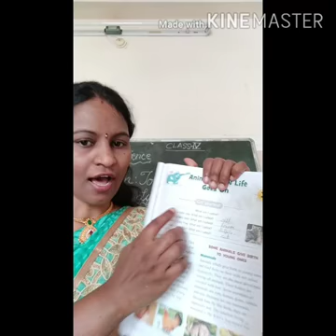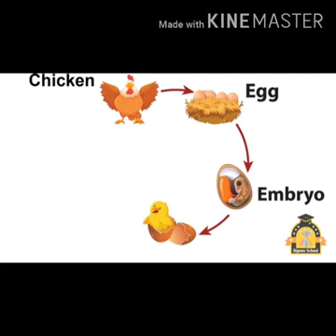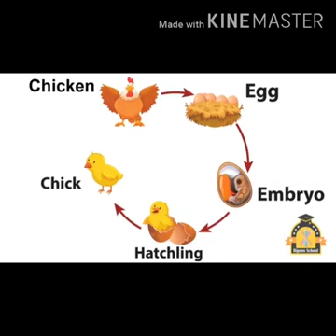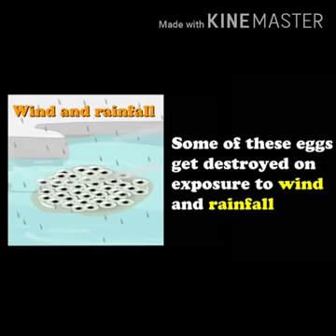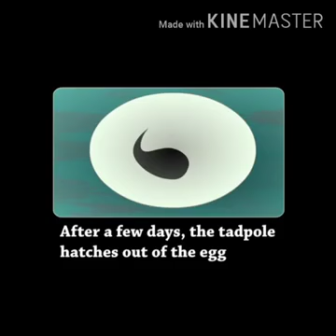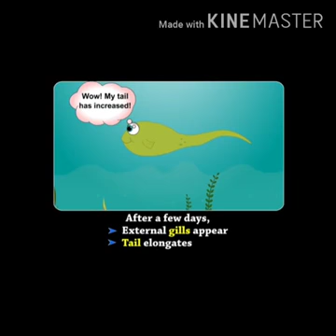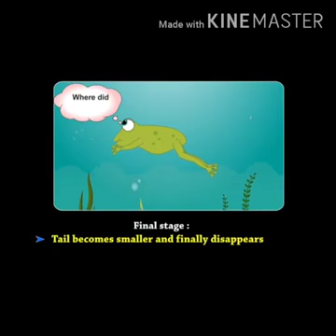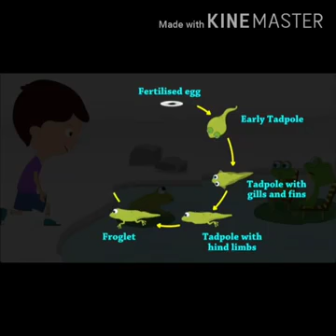Class 4th Science Animals life cycle